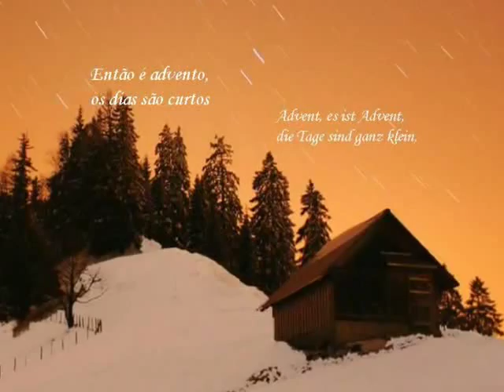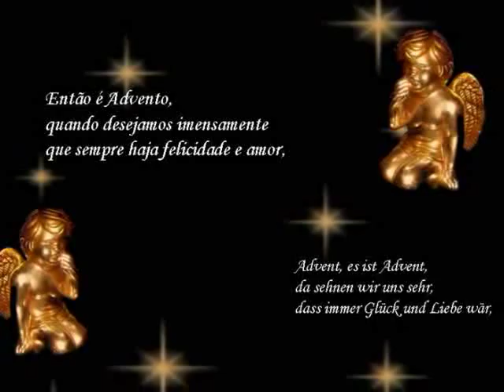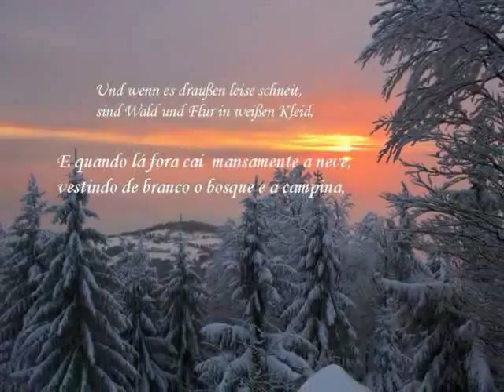Então é Advento.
Para os cristãos período preparatório para o Natal, bem verdade que o advento não é tão comemorado aqui no Brasil como na Europa, principalmente Europa Central.